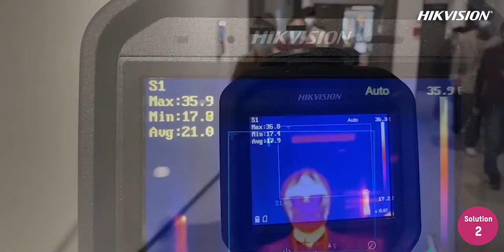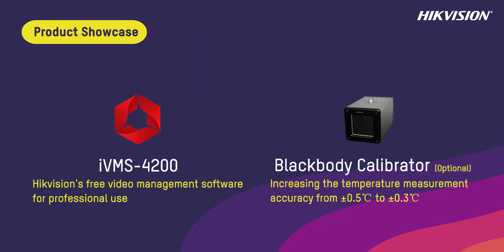Hikvision Körpertemperaturmessung Fiebermessung - Fiebermessung von bis zu 30 Personen gleichzeitog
Hikvision Wärmebildkameras zur Körpertemperaturmessung. Kostengünstige und sichere Alternative

Informationen, Highlights, Besonderheiten, Zertifizierungen und alles Wichtige in wenigen Augenblicken vorgestellt.
Herzlich Willkommen in unserem Youtube-Channel! Cambuy.de präsentiert hier regelmäßig aktuelle Sicherheitstechnik wie Überwachungskameras, Alarmanlagen, Türsprechanlagen, Netzwerktechnik uvm. in Produktvideos vor. Dabei werden nicht nur unsere gelisteten Produkte der Hersteller Hikvision, Samsung, Vivotek, Roline, Jablotron, Axis, ARH, Western Digital, TP-Link, Etiger, Sony, SanDisk vorgestellt, sondern auch spannende Neuprodukte in kurzen Videos zusammengefasst. Neben klassischer Technik stellen wir auch moderne Themen wie 4K, Infrarot, Dezentrale Bedienungslösungen vor und helfen in allen Bereichen der Netzwerktechnik.

Wir versuchen Euch alle Produktinformationen so zu präsentieren, dass in kürzester Zeit alle relevanten Punkte vorgestellt wurden. Cambuy stellt seine Produkte nicht nur im Onlineshop vor, sondern auch persönlich am Telefon. Wir wollen echte Mehrwerte schaffen, um Ihr Zuhause oder Unternehmen zu einem sichereren Ort zu machen.

Bereits mit dem Magazin haben wir eine Plattform geschaffen, die kontinuierlich neue Inhalte präsentiert. Kostenlos und ohne versteckte Kosten. Gerne beantworten wir alle Fragen oder haben immer ein offenes Ohr für Anregungen oder Wünsche.

Telefon: 07062/9288855

Eure Experten für Überwachung- und Sicherheitstechnik!